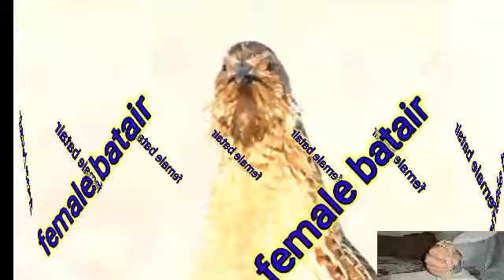batera kirk bater ki awaaz chahie bater ki awaaz bataiye bater ki awaaz batao bater ki awaaz .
batera kirk bater ki awaaz chahie bater ki awaaz bataiye bater ki awaaz batao bater ki awaaz . birds video viral batair Kirk awaz Madi batair voice.
rani teetar madi ki awaaz rani teetar madi ki awaaz quail voice for hunting rain quail sound for hunting jungle bush quail sound jungle bush quail sound mp3 batair Kirk female awaz
Batair Kirk awaz Madi batair ki awaz batair female ke awaz batair voice male Male batair Kirk awaz All birds video birds king kpk channel subscribe.batair female ke awaz shikari batair Kirk awaz.